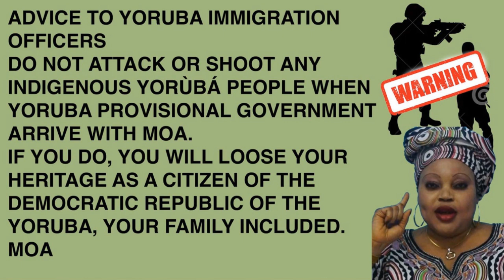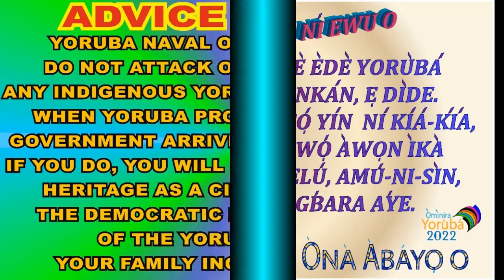LAYE MAMA WA MODUPEOLA ONITIRI-ABIOLA (MOA) NI IRAN YORUBA KURO LOKO ERU